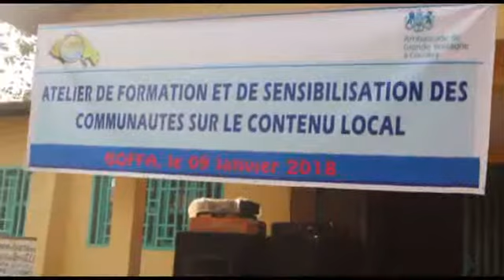Promotion du Contenu Local à Boffa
Extrait de témoignage des communautés suite à la formation sur le contenu Local à Boffa